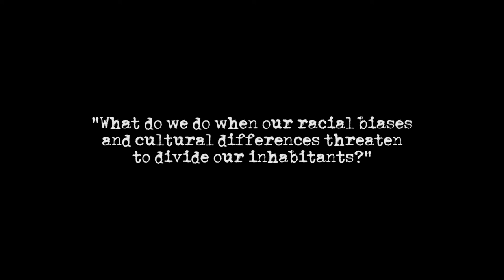Utter 2016: ONE HOUR TO DAYLIGHT Official Trailer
"What do we do when our racial biases
and cultural differences threaten
to divide our inhabitants?"